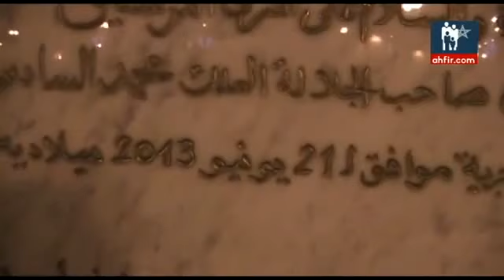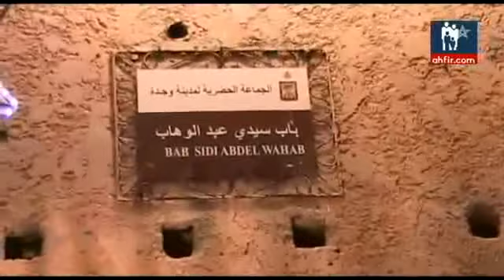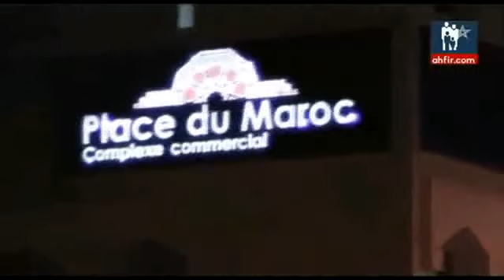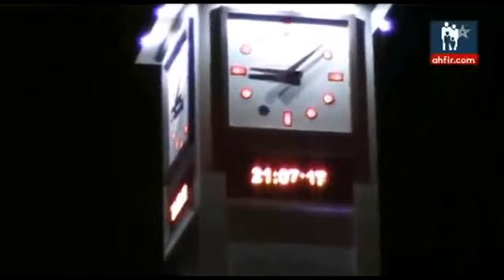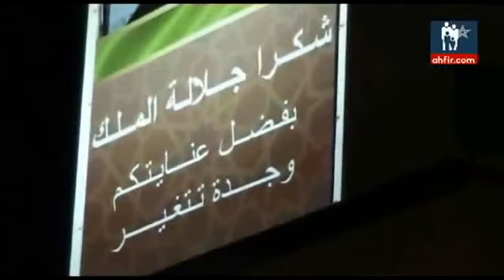OUJDA le 31/08/2013